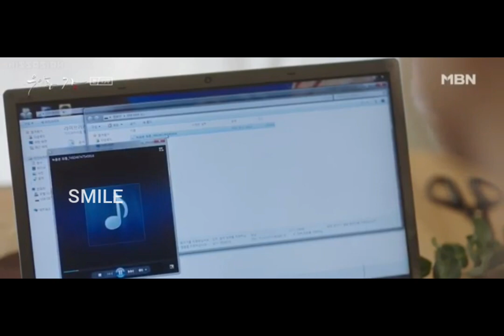Graceful Family Ep 15